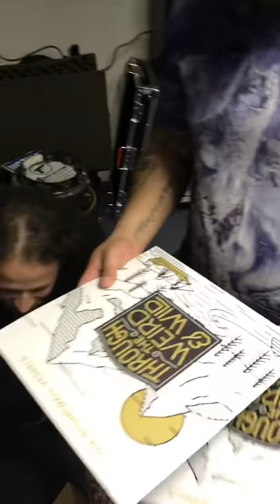“Through The Weird & Wild” Vinyl Unboxing - The Stonewall Vessels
The unboxing of The Stonewall Vessels’ third studio LP “Through The Weird & Wild” on vinyl. Manufactured by Pirate Press.

Available online soon.